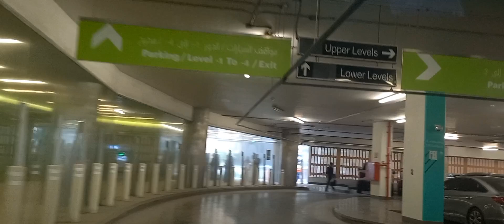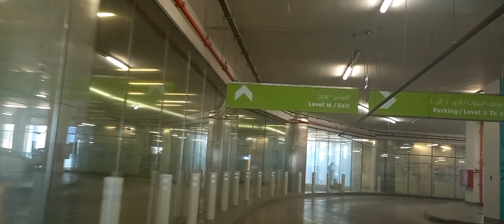napaaga ang sundo, kaya habang nag aantay akyat muna tau s 9th floor parking building